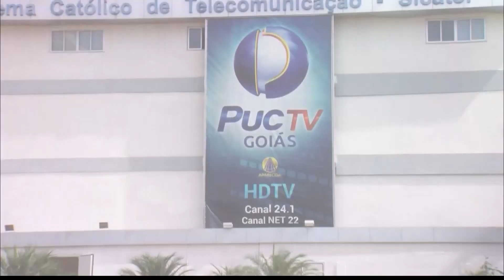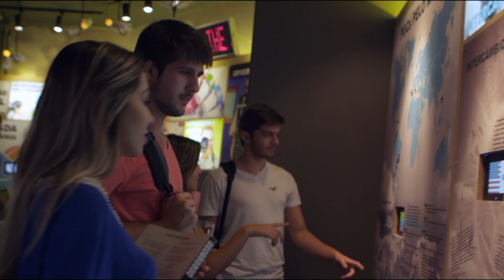Liderança em destaque